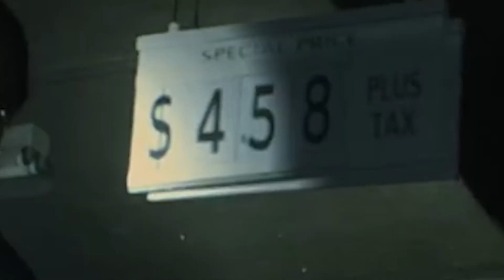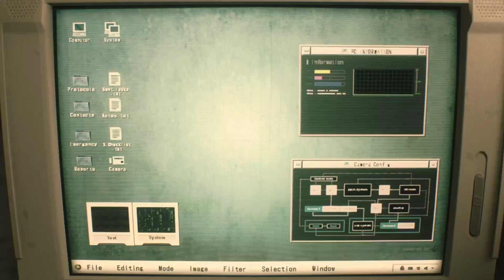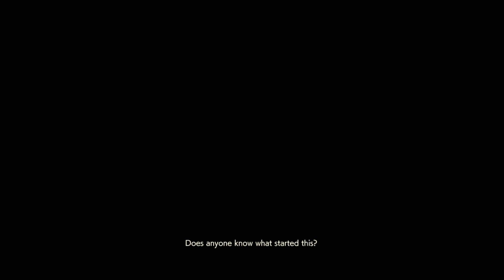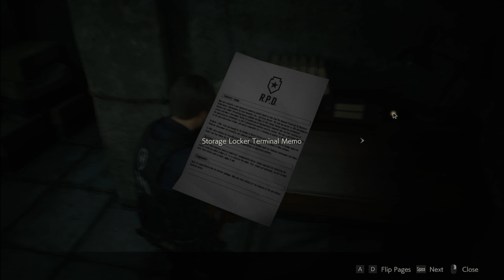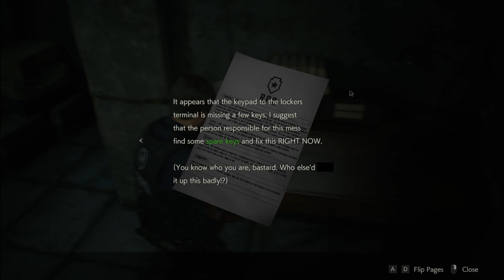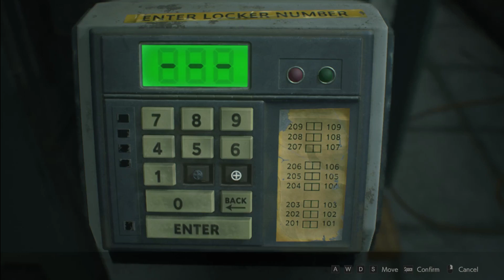Leon Shoots Some guys | Resident Evil 2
Leon shoots some guys and gets bitten in the process. Resident Evil 2 kinda spooky ngl and fun with pretty good graphics.